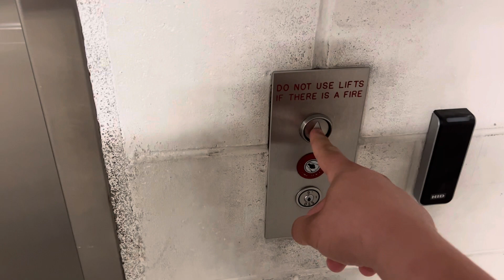EPIC FAIL: Locked Off Kone TranSys MRL Traction Service Lift @ Indooroopilly Shopping Centre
Unfortunately this one is locked off so we can't go in it :-(.

Brand: Kone
Model: TranSys
Motor: MRL Traction:
Floors Served: ?
Equipment No: ?
Max Load: ?
Max Passengers: ?
Death-Trap Rating: 10/10 LOCKED OFF :-(